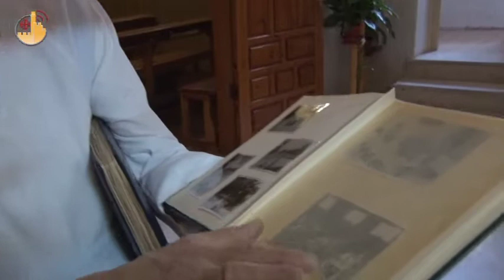East Jerusalem, the kindergarten of the Sisters of Charity of the Immaculate Conception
In East Jerusalem, the Arab part of the Holy City, a kindergarten where Christians and Muslims grow together.  The Sisters of Charity of the Immaculate Conception, who manage it, celebrated just days ago the beatification of the foundress of their order.